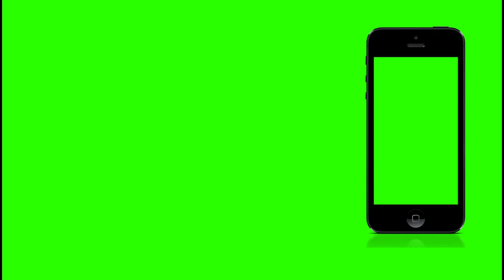Iphone 1 Green Screen Video အား အခမဲ့ ယူသုံးနိုင်ပါတယ်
Ko Bo Kyaw Win
ကိုဘိုကျော်ဝင်း
MITDC_YANGON